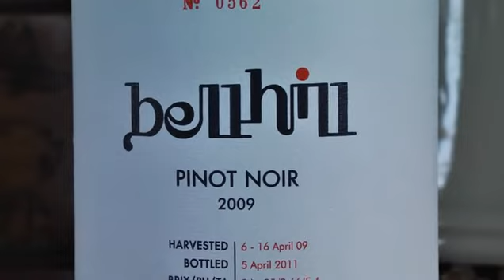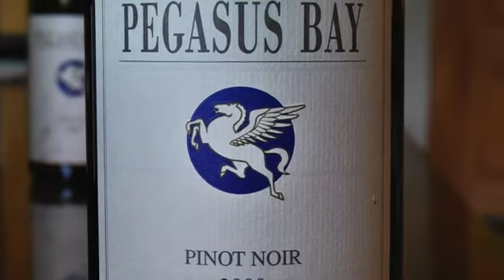JAMESSUCKLING.COM - New Zealand Wine: Waipara/Canterbury - Part 1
Our journey through the Waipara/Canterbury region in New Zealand began by meeting with Marcel Giesen and Sherwyn Veldhuizen, co-founders and winemakers at Bell Hill Vineyards. We then drove to the Pegasus Bay winery, where we were received by chief winemaker Lynnette Hudson. Watch this scenic wine tasting trip unfold.